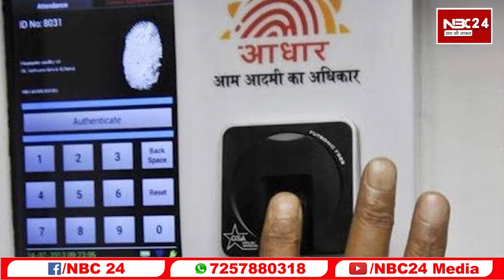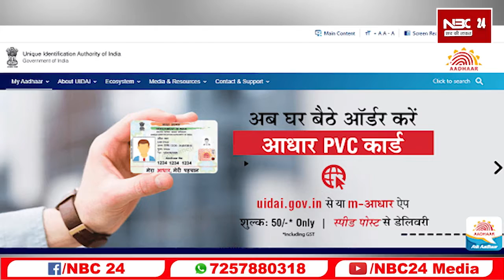जानिए क्या है Aadhaar Hackathon 2021 , आज से शुरू हो रहा है ये सेवा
Aadhaar Hackathon 2021